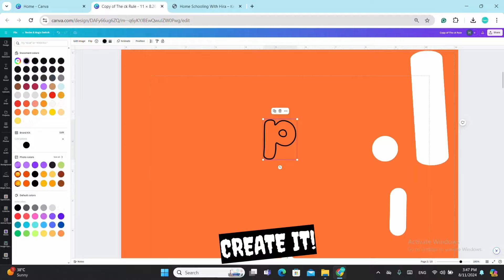When Magic of Canva Fails, Create it!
Canva for teachers
Suggested Video: